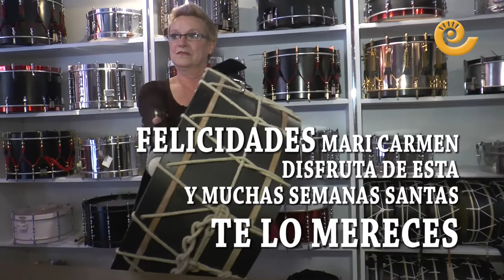La Comarca.tv - Cumplir un sueño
Mari Carmen Navarro lleva 30 años viviendo en Andorra y 30 años escuchando los tambores y bombos. Una malformación de nacimiento en sus brazos se lo han impedido hasta ahora. Tras treinta años trabajando en la ONCE ha llegado su jubilación y también la hora de tocar el bombo. Con una adaptación de Pepe Vera, este próximo Jueves Santo, Mari Carmen estará por fin en la plaza del Regallo. Un ejemplo de superación, felicidades.